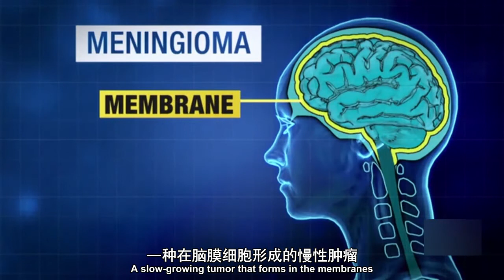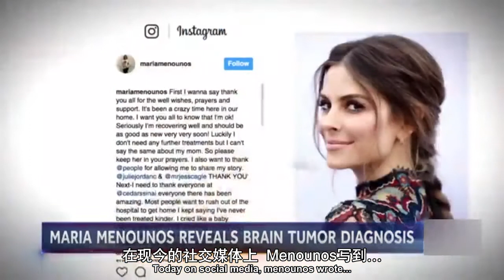NBC前主播玛丽亚·梅诺斯抗癌历程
玛丽亚·梅诺斯系前NBC节目及电台主持人，在陪伴其母亲接受脑癌治疗期间偶然发现自己患上了脑膜瘤。目前她已进行脑瘤切除手术并决心辞职回归家庭。据悉，该病多发于中年妇女群体，其症状主要为头疼、视力模糊以及言语障碍等，术后复发率低于10%。